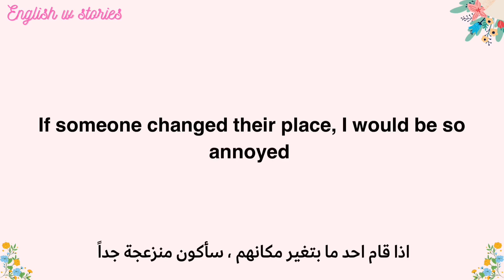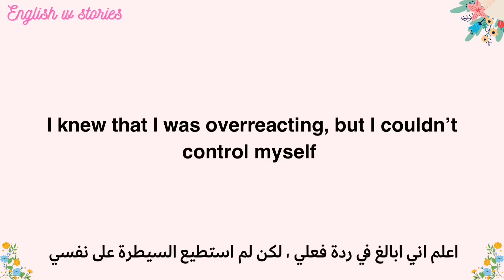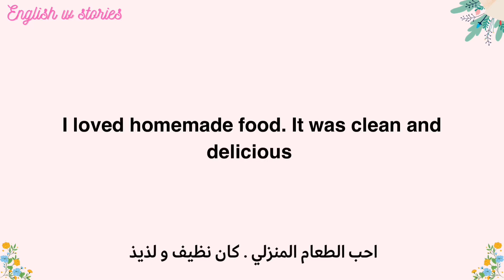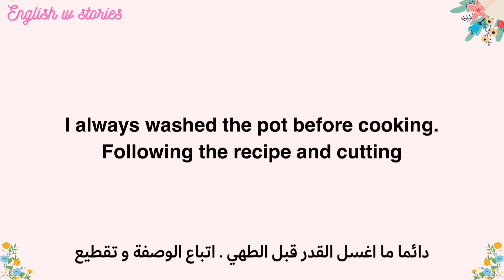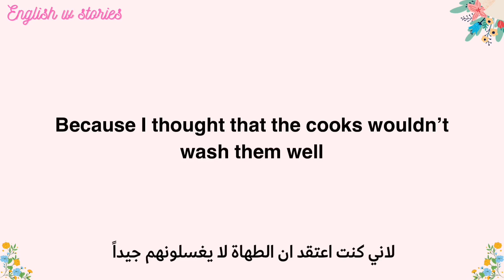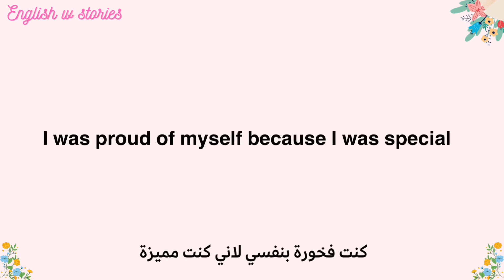تعلم اللغة الانجليزية من خلال قصة | Learn English through a story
تعلم اللغة الانجليزية من خلال قراءة القصص الانجليزية المترجمة. كيفية تعلم اللغة الانجليزية بسهولة و تطوير مهاراتك من خلال القراءة. قصص انجليزية قصيرة جدا للمبتدئين الذين يحبون تعلم اللغة بطريقة ممتعة و مختلفة.

I am special || قصة انا مميزة